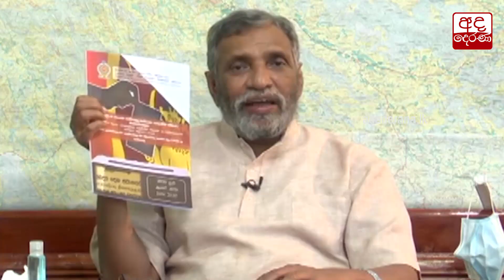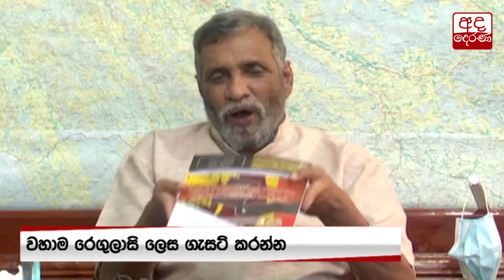මැතිවරණ කොමිසමේ සභාපතිගෙන් ඉල්ලීමක්...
A request from the Chairman of the Election Commission